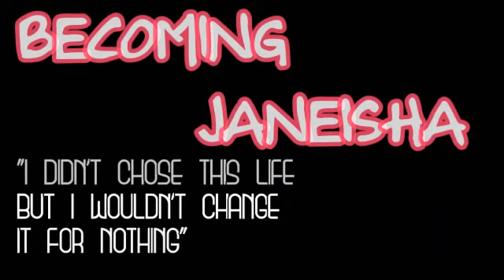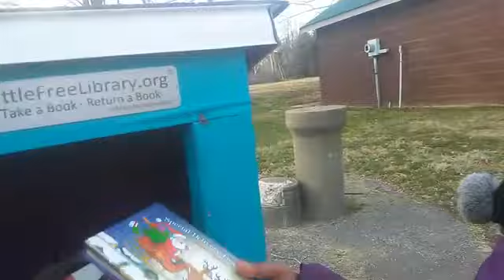Fun at the park|Cook breakfast With Me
Hey BUGS
THANK YOU FOR CLICKING ON MY VIDEO;
FUN DAY AT THE PARK

About Me:
LET ME INTRODUCE MYSELF I'M JANEISHA NE'SHAY A 25 YR OLD SINGLE MOMMY TO MY 5 YR. OLD SON NATHAN MY JOURNEY STARTED IN 2015 WHEN HIS DAD & I SEPERATED &  MY LIFE AS A SINGLE MOM BEGAN ITS BY FAR THE EASIEST JOB BUT I WOULDN'T TRADE IT FOR THE WORLD.

My Mission:
My misson is to show that single moms are a very special kind of breed we can do it all with little to no help if i can help or touch at least one person with my channel then i know i did something right.
My goals
100 ✔
200✔
300😍
500
1000
2000
5000
10,0000